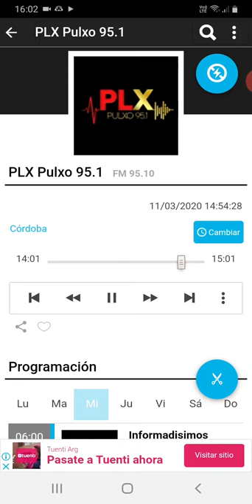coki ramirez en fernet con coki pulxo 951 parte 4 12-03-2020